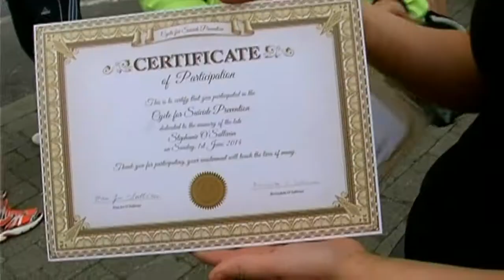Stephanie's Cycle 2014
A huge crowd took part again this year,weather was fine and  a very enjoyable day was had by all.All proceeds go to Pieta House and Be Aware Prevent Suicide group.